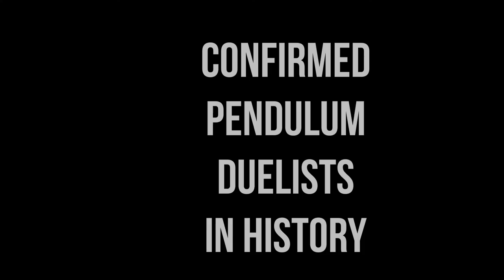THE OFFICIAL HISTORY OF PENDULUM DUELISTS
massive shoutout to tevvez for the incredible music and every zyzz kent and the sickkents I took the clips from rorz, based asian, gravity training, and all others